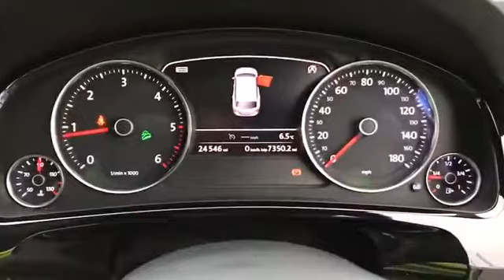CE66BFO for sale with Brindley Mazda Wolverhampton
For sale CE66BFO from Brindley Mazda Wolverhampton. Don't miss out on your next used car come down and test drive it today!